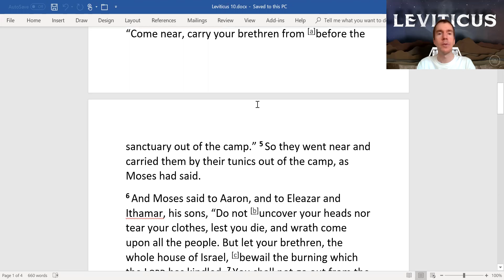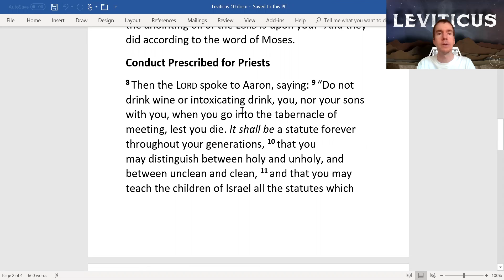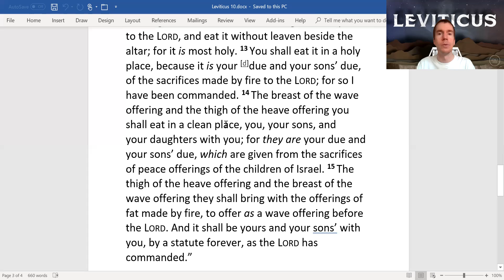Leviticus 10 The Profane Fire of Nadab and Abihu